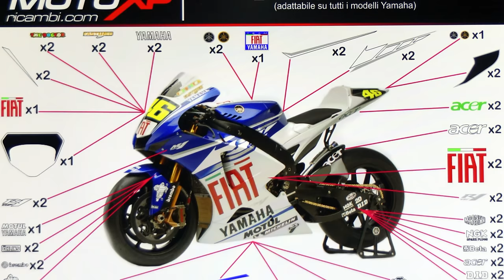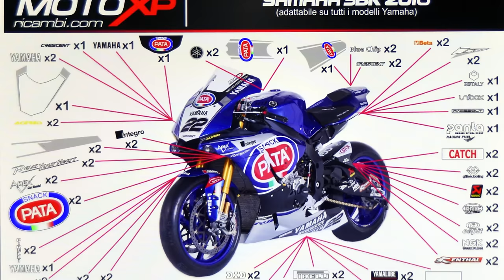YAMAHA R1: FROM ORIGINAL TO MOTOGp REPLICA PROJECT coming soon...part 1